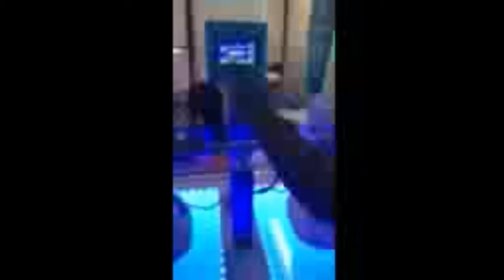Liquid Nitrogen Ice Cream Florida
Bayard Nitro Mixer Control 3rd Generation 2016